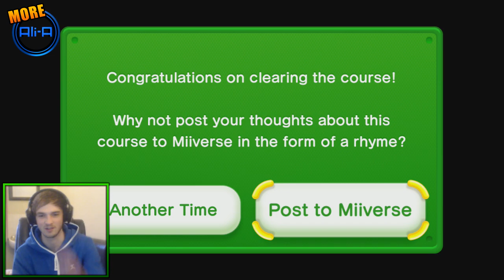Ali-A Plays - New Super Luigi U // World 6 Walkthrough Part 6! (Nintendo Wii U HD)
New Super Luigi U - World 6! This world is AWESOME! :D

This is my full walkthrough of "New Super Luigi U" on the Nintendo Wii U. Each part will consist of a full WORLD being completed.

- MoreAli-A